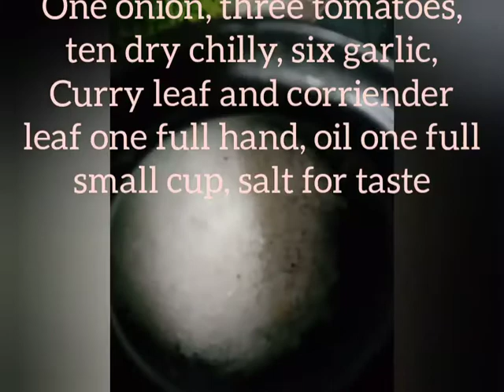chutney dish recipes one minute(instant) chutney in easy waychutney variety in tamil,chutney fo dosa